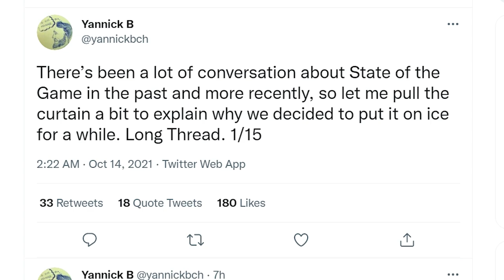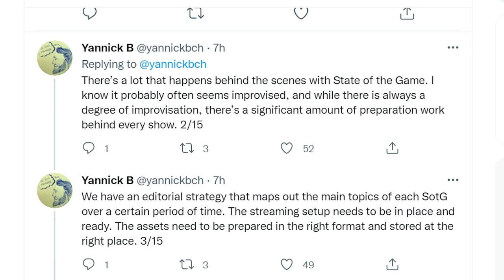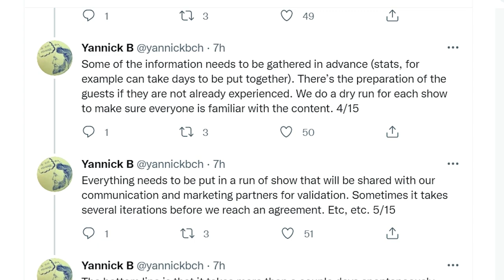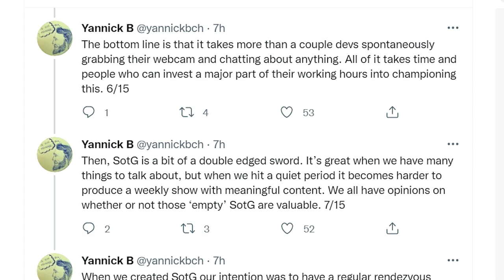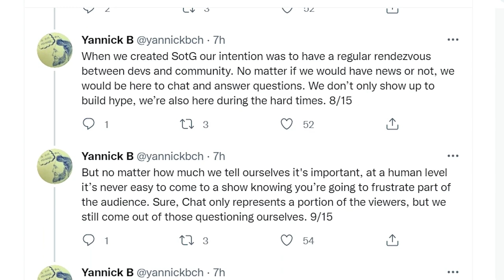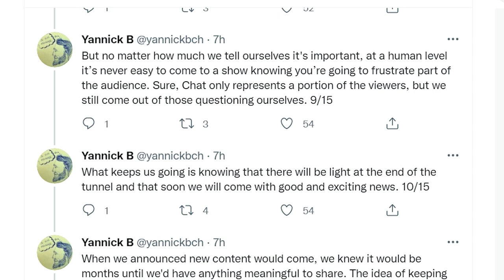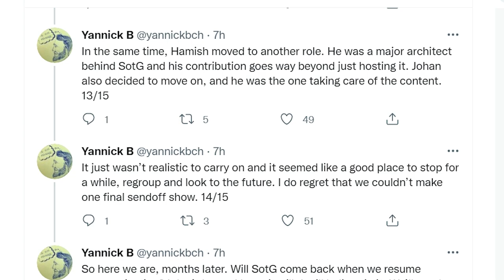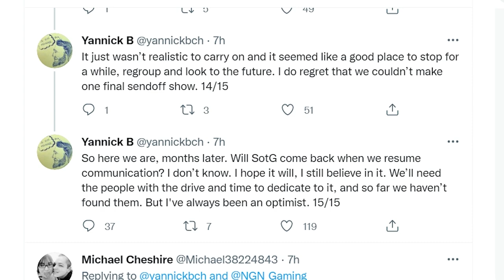The FUTURE Of State Of The Game: Yannick Comments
In a surprise Tweet thread, Yannick delivered us a full update on the past, present, and potential future of State of the Game today. Let's discuss what he said! Let me know your thoughts!

Incredible channel logo created by @DADEFUYE